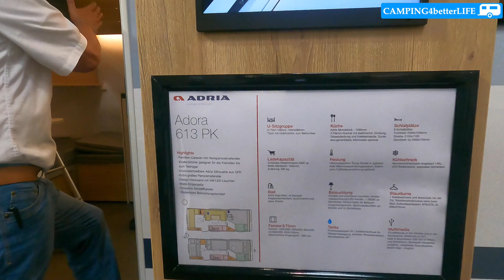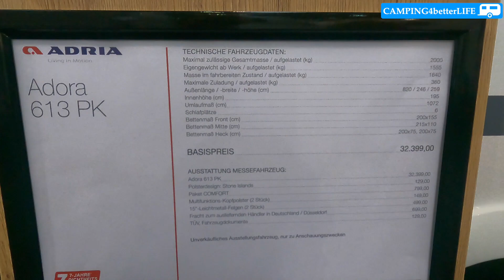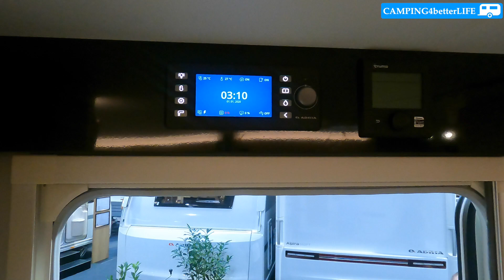Caravan-Salon 2022: Adria Adora 613 PK Modell 2023 I schöner Familiengrundriss mit pfiffigen Details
Der Steven hat sich auch mal Adria Modelle gewünscht und hier kommt einer. Ein klassischer Familiengrundriss, wie ihn auch andere Hersteller anbieten, mit pfiffigen Detaillösungen. Dafür ist Adria bekannt.
Aber schaut gerne selbst. Ich freue mich über Eure Meinungen in den Kommentaren.

Natürlich freue ich mich über Kommentare, Likes und Abos :-).

Unter CAMPING4betterLIFE findet ihr mich auch auf Instagram!